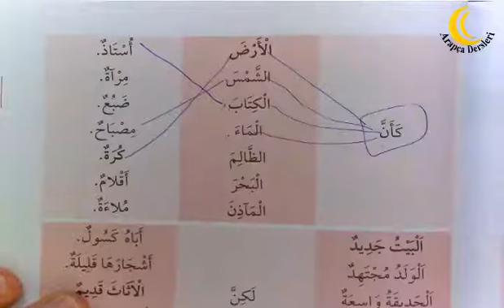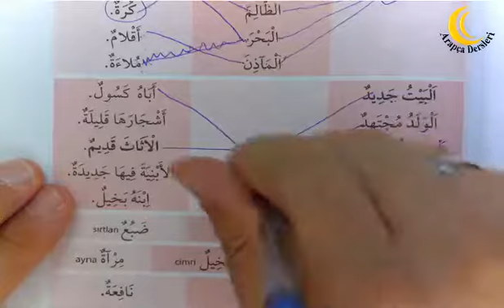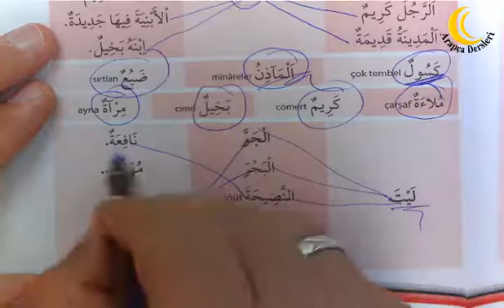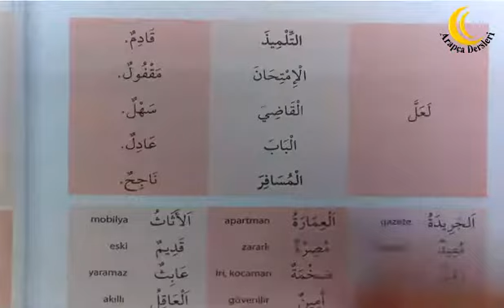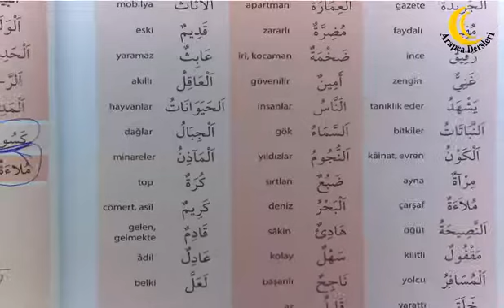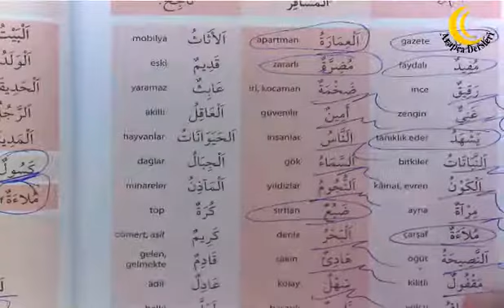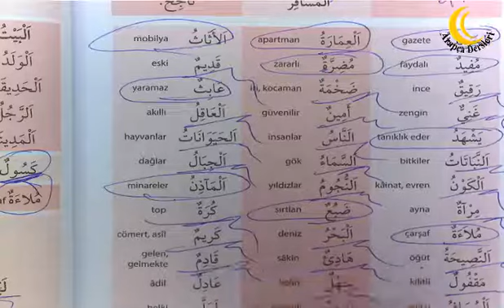Arapçayı Öğreten Kitap 63 Ders 284 285 İnne ve Benzerleri Ev Ödevi